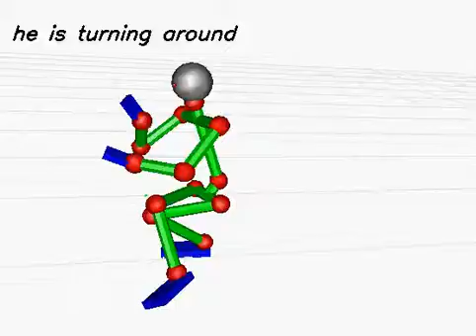20130613_565 (rank:0 4-gram)